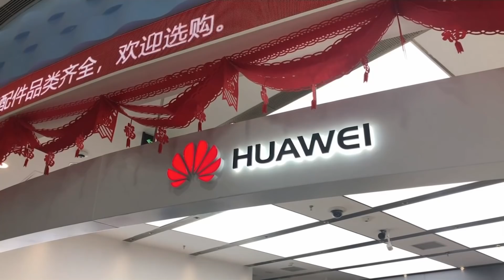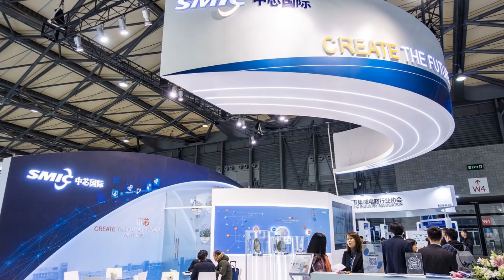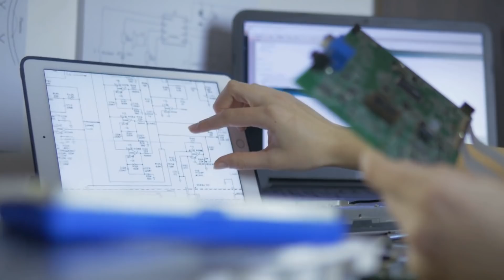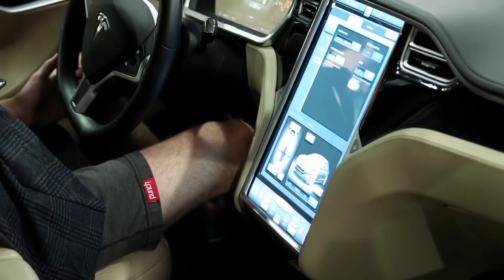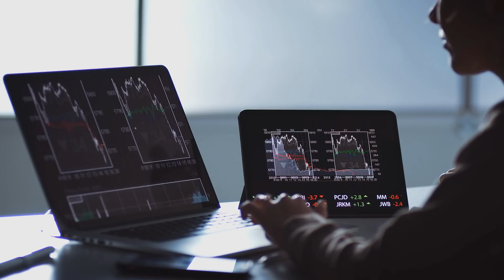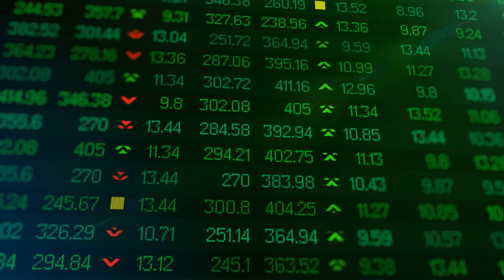华为断供倒数6天！三星、SK海力士将停供货，余承东：鸿蒙已达安卓八成；这人痛恨中国，却被微信重金聘当说客；中芯若遭制裁，中国供应链全倒；特斯拉为何落选标普500？| 华尔街财经（20200909）